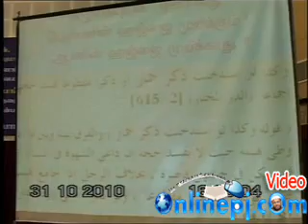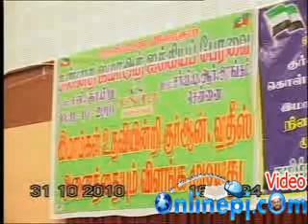இமாம்களின் உதவி தேவையா 10